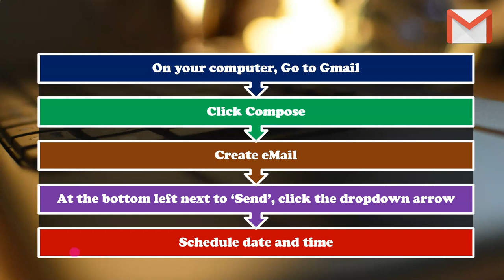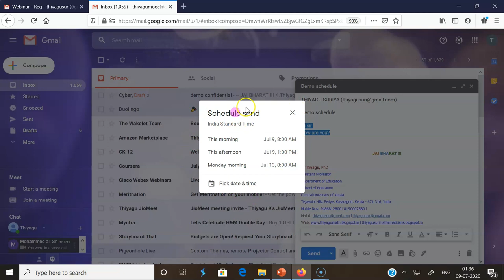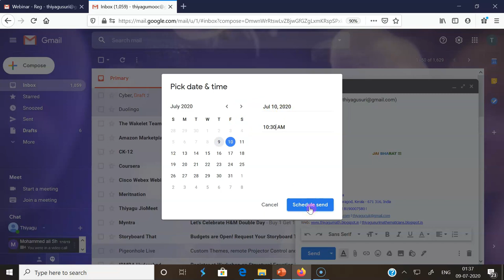Schedule a Mail in Gmail. (How to schedule a Mail in Gmail?)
This video talks about  'How to Schedule a Mail in Gmail'. We can schedule our emails to send at a later time. Scheduled emails may be sent a few minutes after the scheduled time. The steps of schedule a mail in Gmail are as follows:
Step 1: Go to Gmail
Step 2: Click 'Compose' Mail
Step 3: Create e-mail
Step 4: At the bottom left next to 'Send', Click the dropdown arrow
Step 5: Schedule the e-mail
Step 6: Click Schedule Send